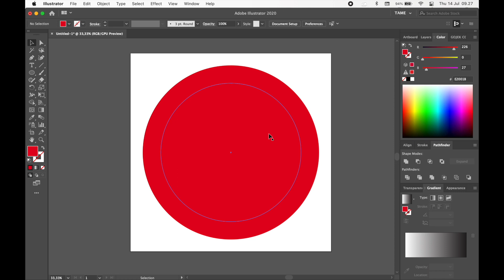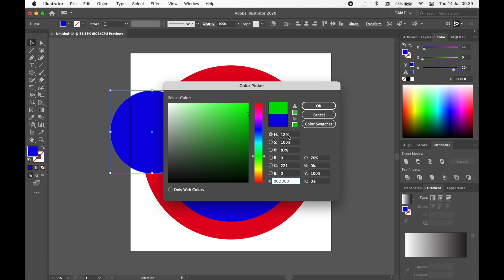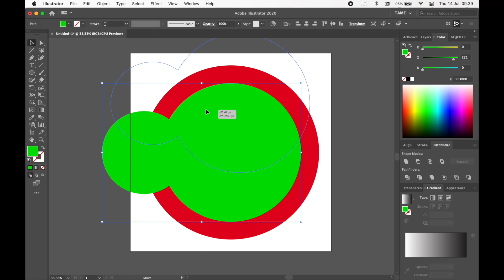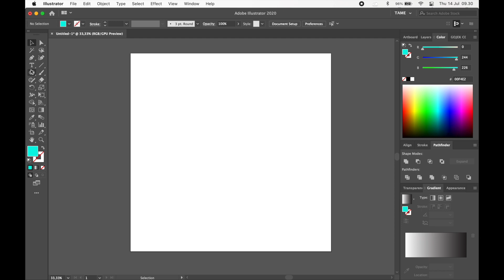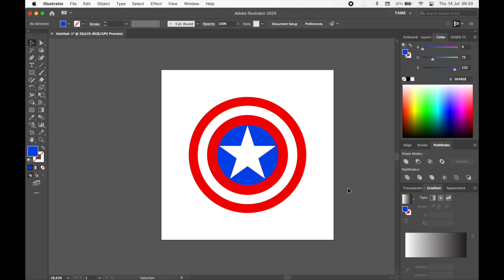CARA MUDAH MENGGUNAKAN SHAPE BUILDER TOOL! DI ADOBE ILLUSTRATOR | HOW TO USE SHAPE BUILDER TOOL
Hello Guys!
Pada video kali ini aku mau sharing tentang tools AJAIB! yang dimiliki oleh software adobe illustrator. Kalau ada yang sudah menonton video How to Draw yang aku bikin pasti kalian sudah ga asing lagi sama tools yang satu ini. YAPSSS! dia adalah Shape builder tool, tools paling useful seantero adobe illustrator hehe agak lebay yaa..

Shape builder tool, merupakan tool yang dapat menggabungkan atau menghilangkan shape hanya dengan satu kali klik. Super duper gampang deh menggunakannya, buat kalian yang belom pernah mencoba atau baru tahu WAJIB! Banget untuk segera menguasai tool ini karena pasti akan membantu kerja kalian lebih praktis, terutama buat kalian yang sering membuat logo pasti langsung jadi profesional logo maker nih :")

Semoga temen-temen paham ya sama isi videonya, jangan lupa untuk sering-sering dipraktekin biar inget terus hehe~